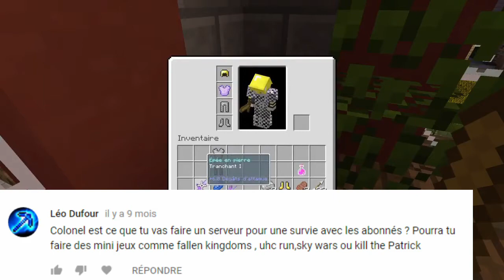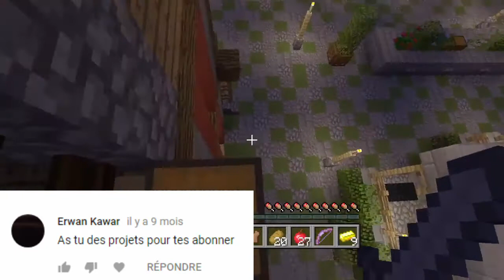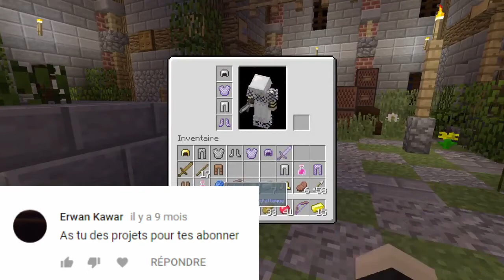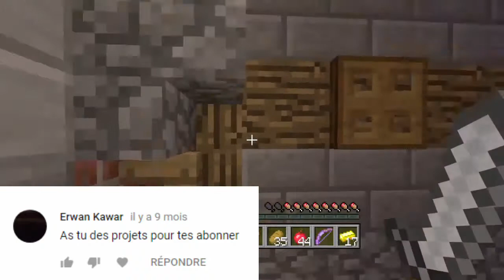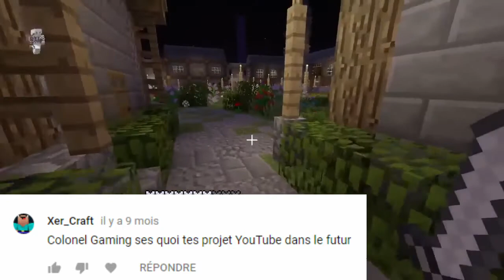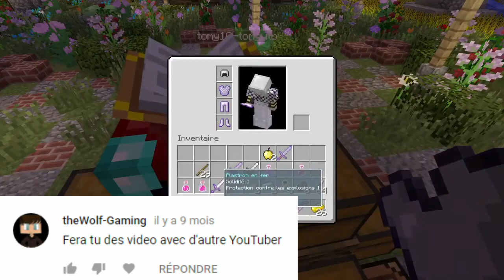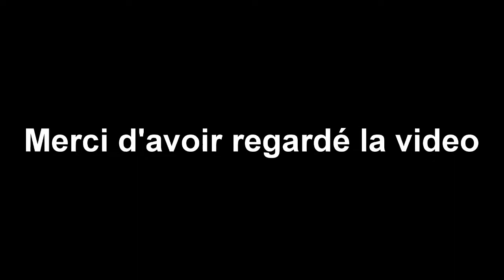[FAQ 1] JE RÉPONDS A VOS QUESTIONS !!!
Salut tout le monde c'est Colonel Gaming j’espère que vous aller bien moi en tout cas sa va super et aujourd'hui j'ai décidé de vous présenter une vidéo :

Mon Instagram :
Colonel_Gaming

Mon Snap :
Colonel_Gaming

Ma Page Facebook :
Colonel.Gaming.fr
ou clic sur ce lien ;)

MON PSN :
Colonel-__Gaming